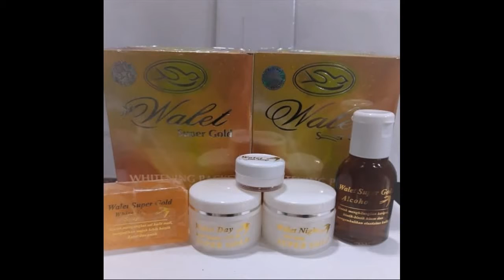Produk Yang Membuat Wajah Glowing embers